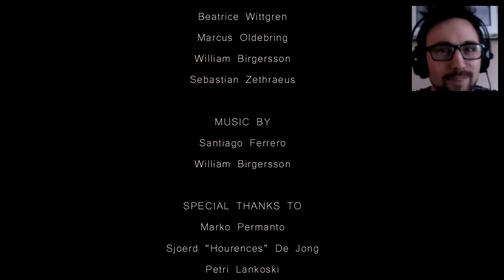A story about my uncle 3/3. Final part with monster!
We find our uncle! But first encounter a monster in a path, grapling through the caves and pausing when it looks at you otherwise you get blown away. Which happened. Stunning game, hats off to the developers for such an enjoyable game!